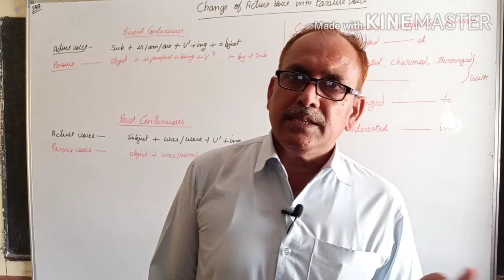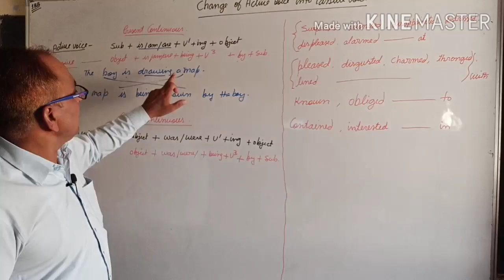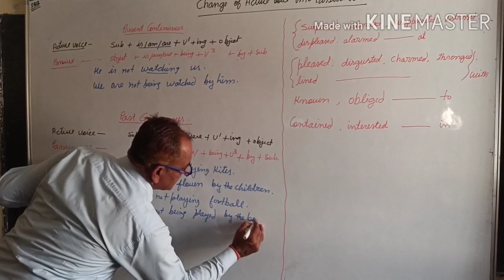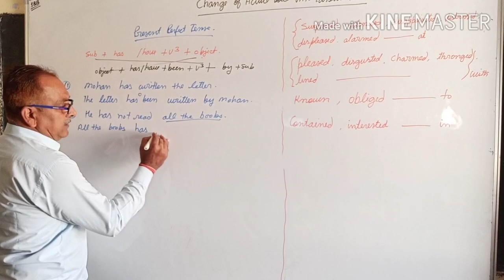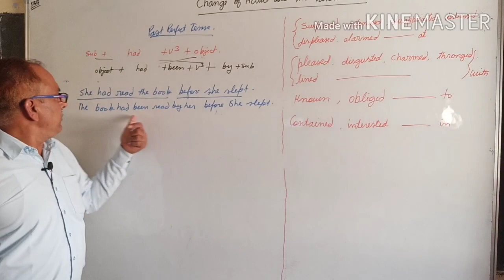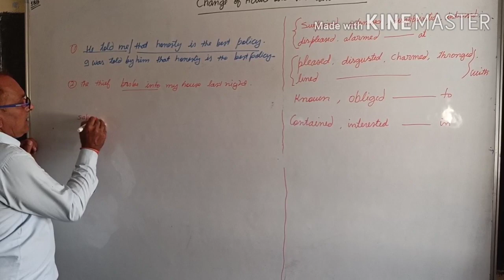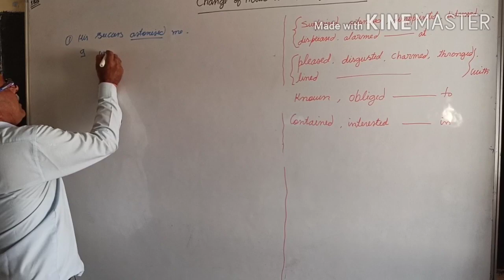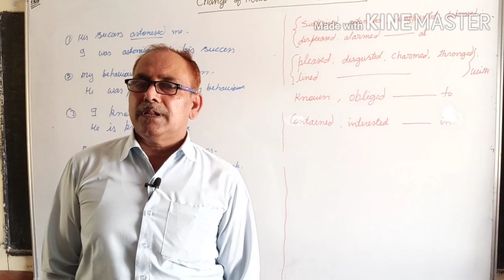Active And passive voice Class 2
Change the following sentences in to passive voice
1 He gave me a rupee.
2 The woodcutter has cut down these trees.
3 I have taken food
4 Your behaviour has greatly surprised me.
5 My friends are doing a lot of work.
6 They are doing their work.
7 The police had caught the thief.
8They had planted 200 trees before you advised.
9 English literature interest me.
10 The teacher told us to wait outside.
11 My sister will have taken the lunch before you come.
12 All his friends laughed at him.
13 I had solved the question before the teacher taught.
14 My father has given me a costly present.
15 Girls were singing a song on the stage.